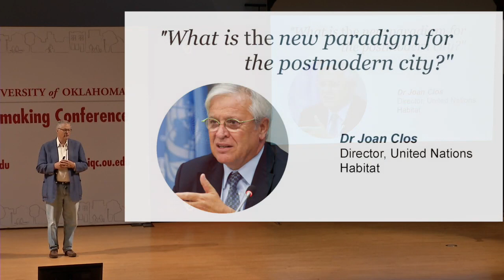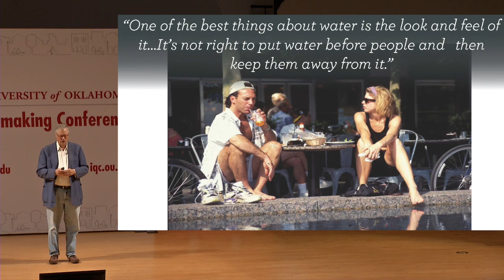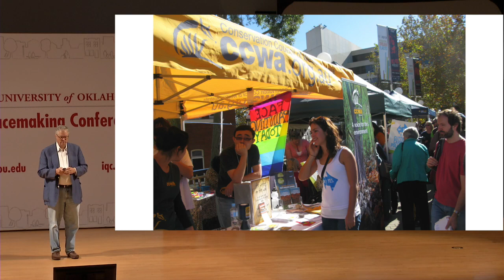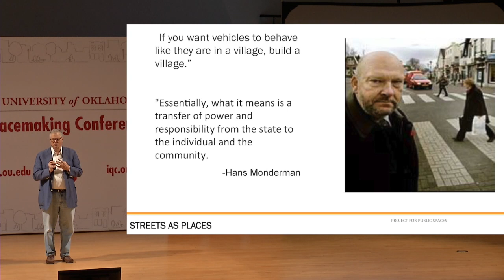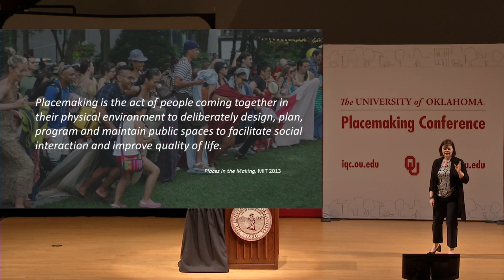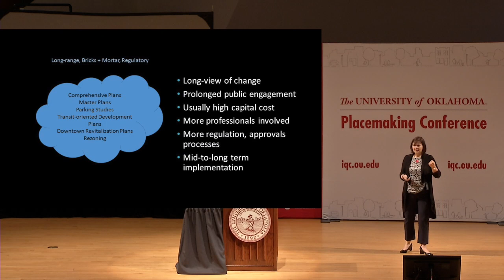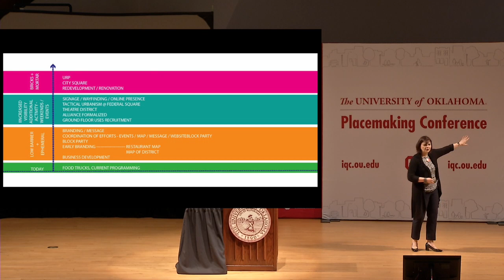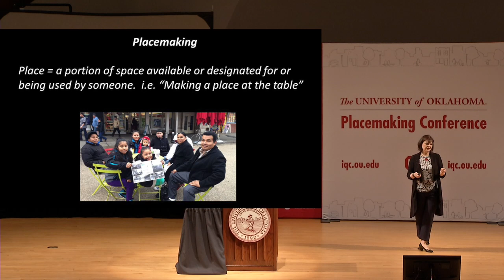Making Places | Fred Kent and Susan Silberberg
Fred Kent provided an overview of the practice and concepts behind placemaking. The community is the expert.

Susan Silberberg covered how to transform ideas into implemented actions.